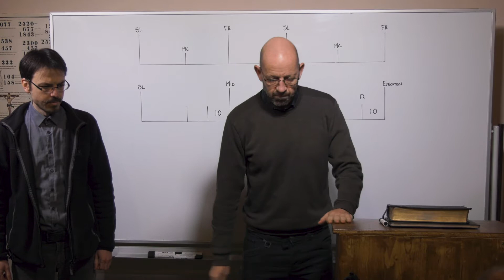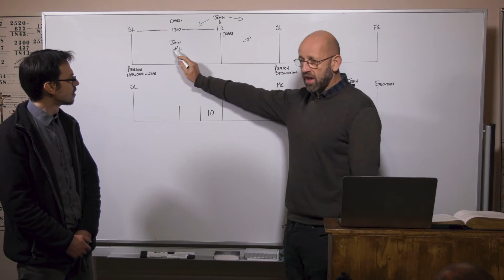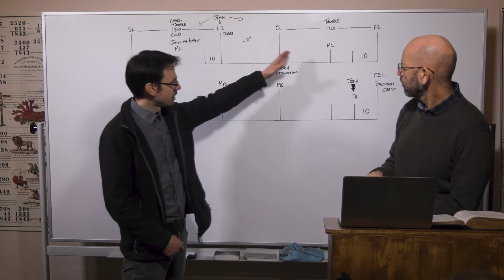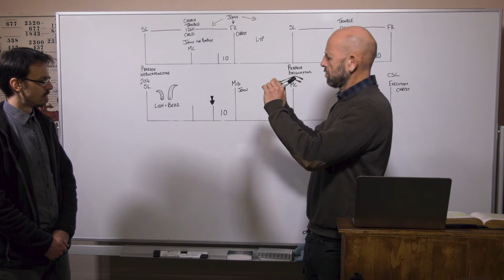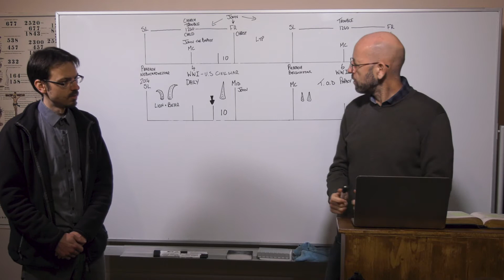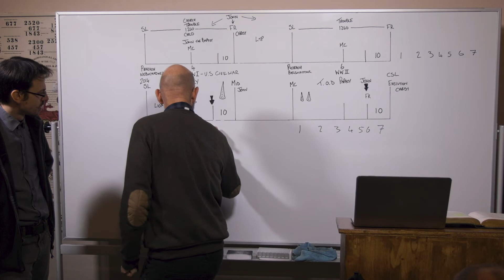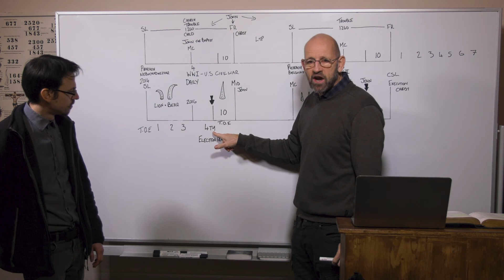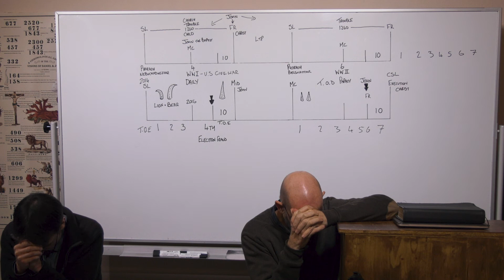27/11/20 - A Recap/Eine Wiederholung